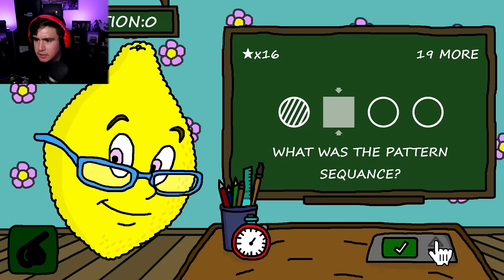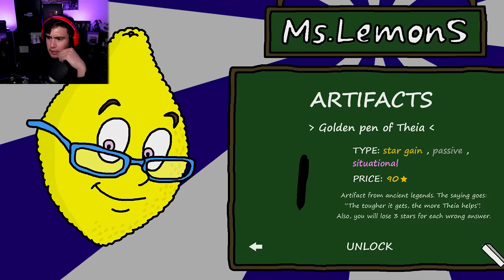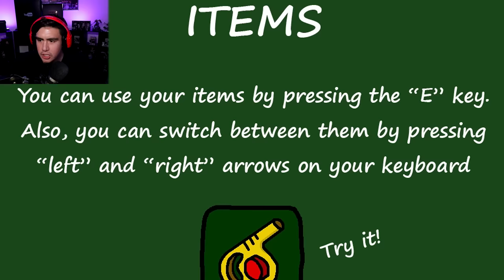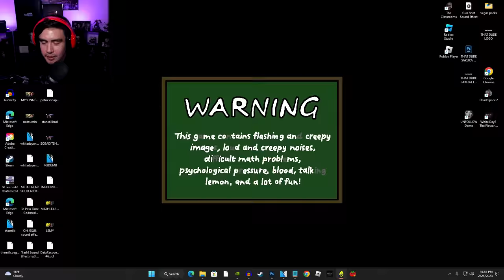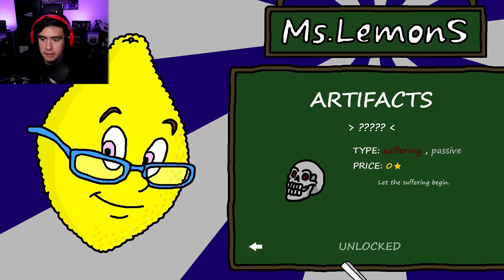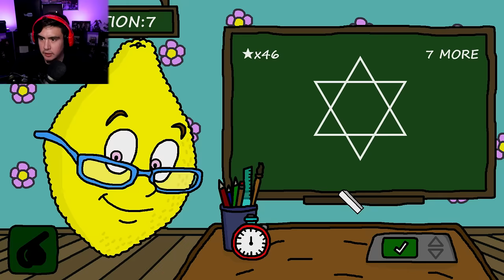I DID UNHOLY THINGS TO MS LEMONS TO BEAT THIS GAME BECAUSE I SUCK AT MATH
We used the skull and knife on Ms Lemons and it gave me another reason to hate math..shoutout bijuu mikey